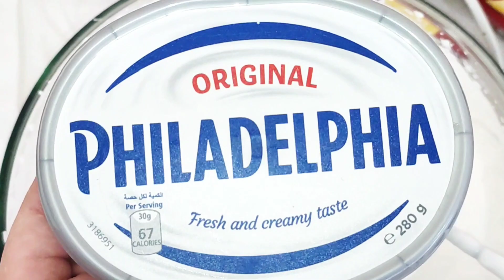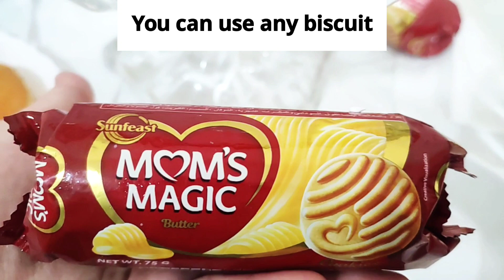Pineapple Cream Cheese Dessert|Super Easy & Delicious Recipe For Summer 😋thefoodiegirl